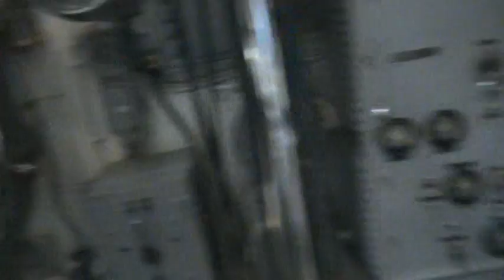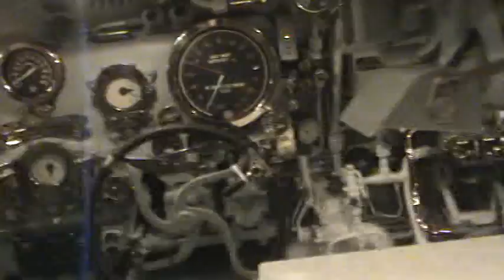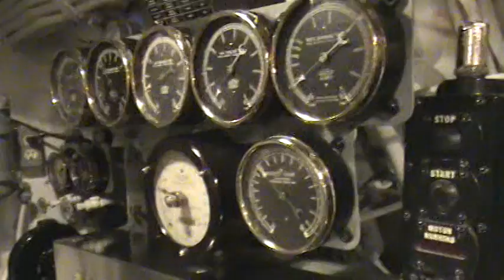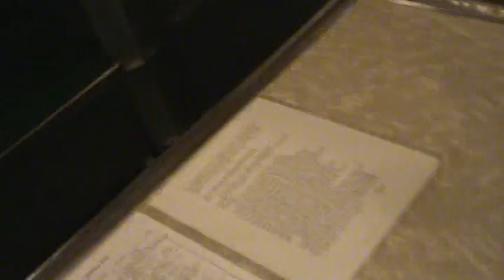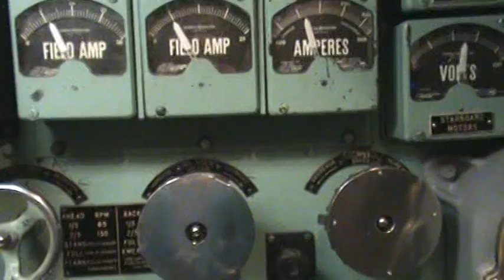USS Bowfin 1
At Pearl Harbor, my self-tour of a WWII submarine begins in the torpedo room, then the officers mess, the galley and mess hall, and the battery room.